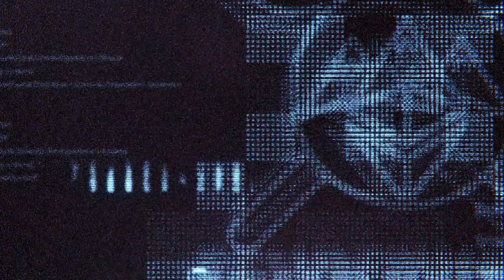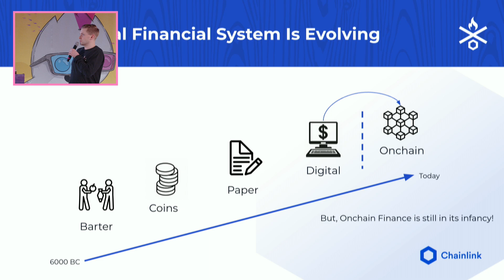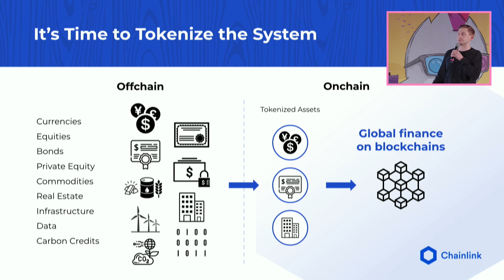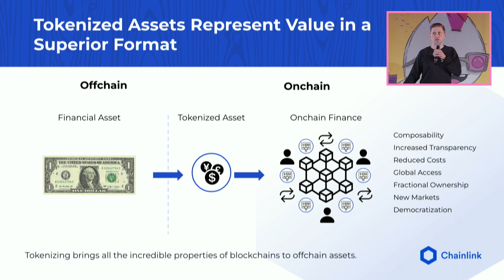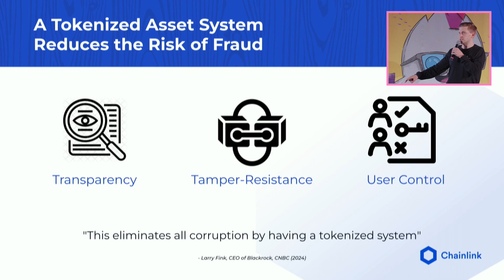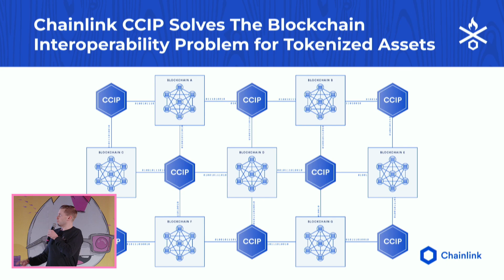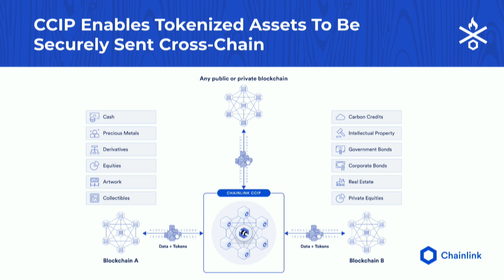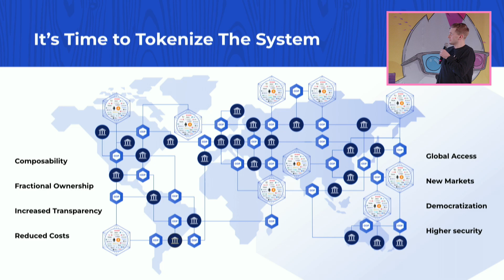Chainlink CCIP: Unlocking the Full Potential of Tokenized Assets | Michael Robinson, Shamus Noonan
Asset tokenization has the potential to bring trillions of dollars of real-world value onto blockchain networks. Real-world assets like fiat currency, equities, bonds, commodities, and even real estate can be tokenized, stored, and exchanged onchain. However, for the next generation of markets to be successful, a secure interoperability standard is necessary—enter Chainlink CCIP. In this session, Michael Robinson, Product Marketing Manager at Chainlink Labs, will delve into the critical role that Chainlink CCIP plays in powering tokenized assets and the future of finance.